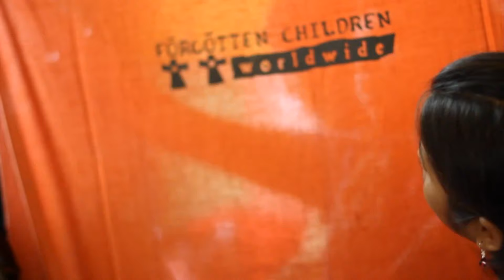14 Bis e Skank - Bola de Meia, Bola de Gude - Hope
14 Bis is a Brazilian pop-rock band. The band took its name from Santos-Dumont's 14 Bis airplane.

The band was formed in 1979 in the state of Minas Gerais, when the members of two bands, O Terço and "Bendegó" decided to merge. Flávio Venturini and Vermelho, two founding members of 14 Bis, were also members of the Clube da Esquina band.

Música popular brasileira is a strong element in many of 14 Bis compositions. The influence of progressive rock is evident in many of its compositions, such as in their use of analog keyboards and complex vocal arrangements.

The group reached the peak of their success during the 1980s with notable compositions and performance of popular Brazilian songs. Due to the mild, often happy and soothing theme of many of its compositions, the band was quite popular among children.

Skank is a Brazilian rock/reggae band, begun in 1991, in Belo Horizonte, Minas Gerais. As of 2004, they had sold approximately 5,200,000 copies of their albums. Initially intending to mix dancehall with traditional Brazilian styles, later the band changed its sonority to music closer to Britpop and local movement Clube da Esquina.

In 1983, Samuel Rosa (guitars, vocals) and Henrique Portugal (keyboards) started to play in a reggae band called "Pouso Alto", along with Dinho Mourão (drums) and his brother Alexandre (bass). In 1991, Pouso Alto arranged for a performance in São Paulo, but due to the Mourão brothers not being in Belo Horizonte, bassist Lelo Zaneti and drummer Haroldo Ferretti were called for the gig. The band premiered on June 5, 1991, and due to the performance competing with the Campeonato Paulista final match, the audience was 37 people. After the show, the group changed its name to Skank, inspired by Bob Marley's song "Easy skanking", and began to perform regularly at "Mister Beef" churrascaria in Belo Horizonte

14 Bis e Skank - Bola de Meia, Bola de Gude - Hope
Video Edition and Channel - Mcsclion

(Milton Nascimento/Fernando Brant)
Há um menino
Há um moleque
Morando sempre no meu coração
Toda vez que o adulto balança
Ele vem prá me dar a mão
Há um passado
No meu presente
Um sol bem quente lá no meu quintal
Toda vez que a bruxa me assombra
O menino me dá a mão
E me fala de coisas bonitas
Que eu acredito que não deixarão de existir
Amizade, palavra, respeito, caráter,
Bondade, alegria e amor
Pois não posso, não devo, não quero
Viver como toda essa gente insiste em viver
E não posso aceitar sossegado
Qualquer sacanagem ser coisa normal
Bola de meia
Bola de gude
O solidário não quer solidão
Toda vez que a tristeza me alcança
Há um menino
Há um moleque
Toda vez que o adulto fraqueja